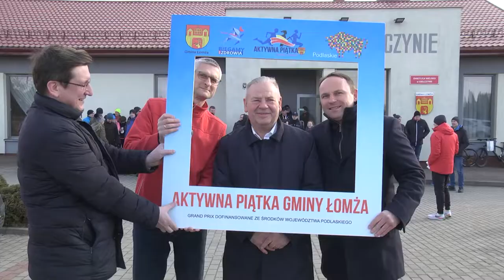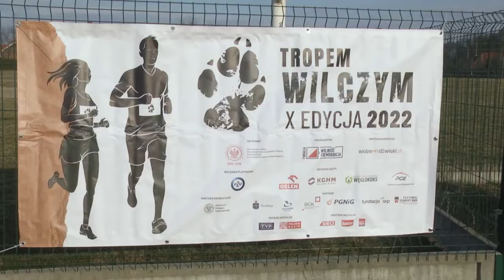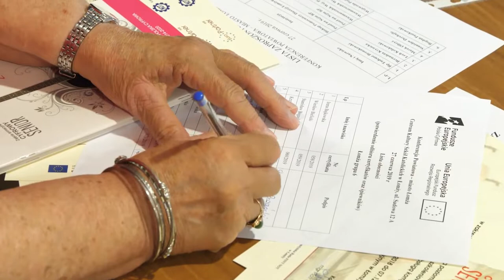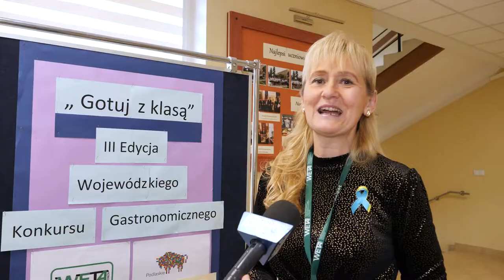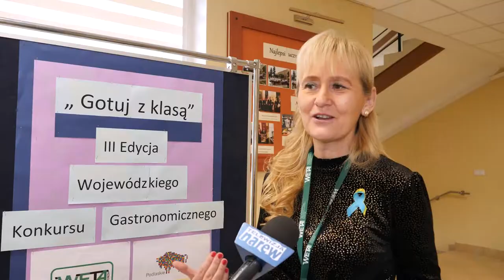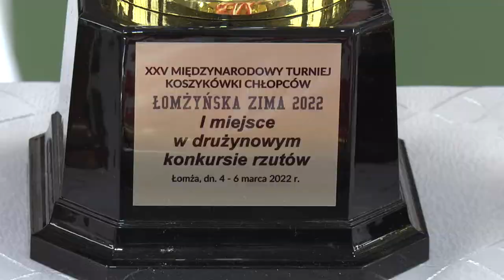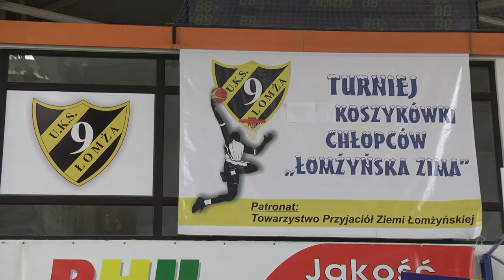Kronika Województwa Podlaskiego |TVSUWAŁKI